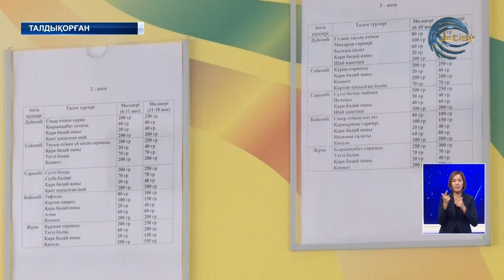Оқушылар тегін тамақпен қамтылады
Жаңа оқу жылындағы жағымды жаңалық. Президент пәрменімен биылдан бастап 1-4 сынып аралығындағы оқушылар тегін тамақпен қамтылады. Жетісу облысында 52 мың оқушы бастауыш сыныпта оқиды. Оның 11 мыңы әлеуметтік топ санатында. Қаламыздағы барлық білім ордалары бұйрыққа сай жұмыс істеп жатыр.